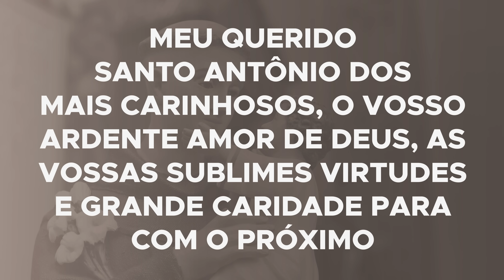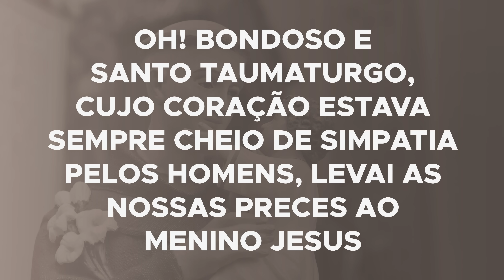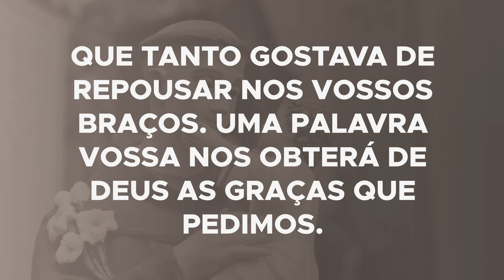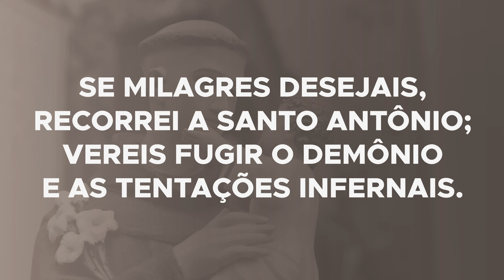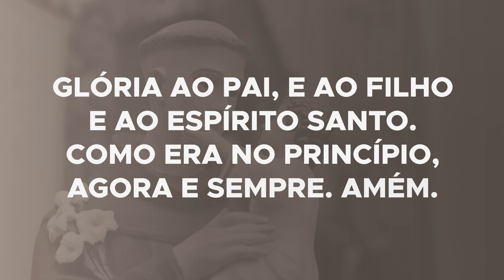Trezena de Santo Antônio - 5º dia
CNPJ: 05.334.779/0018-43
Agência: 0100-7
Conta Corrente: 51015-7
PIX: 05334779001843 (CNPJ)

BANCO SICREDI
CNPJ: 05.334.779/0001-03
Agência: 0720
Conta Corrente: 38413-1
PIX: 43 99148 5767 (celular)